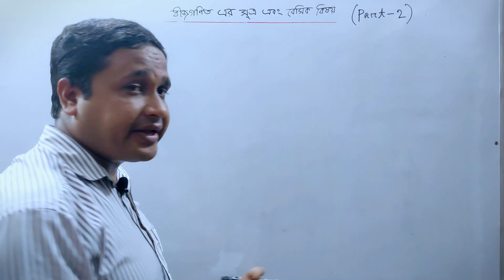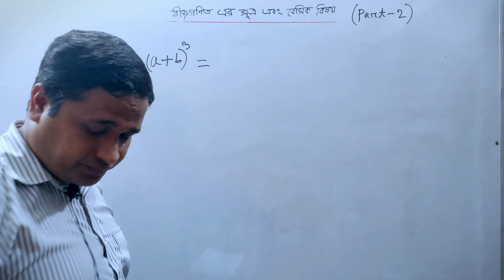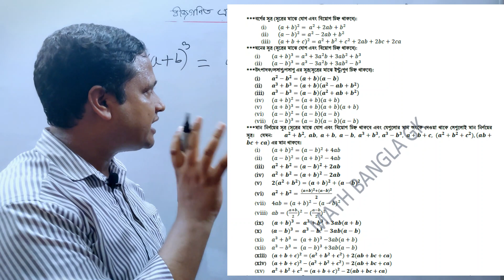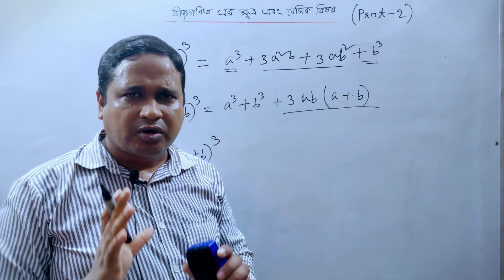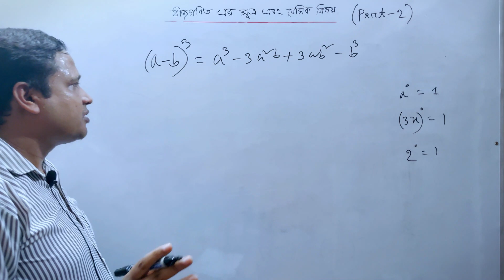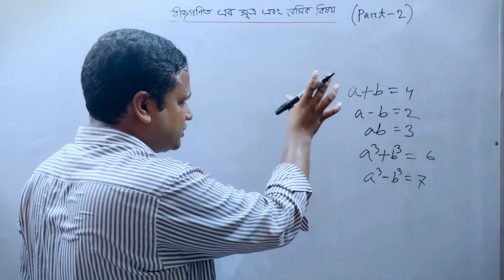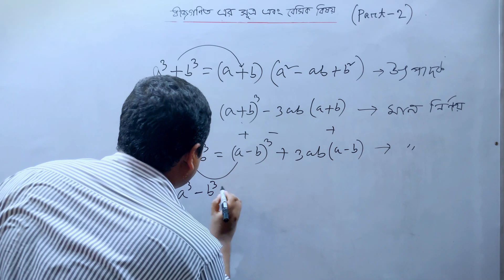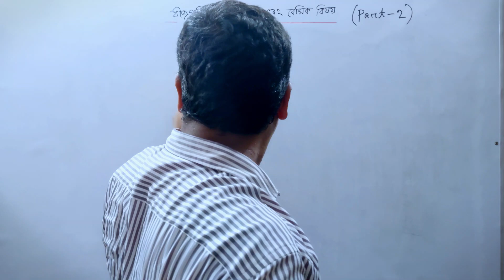bijganit sutra | বীজগণিত সূত্র |Part-2|বীজগণিত সূত্র মনে রাখার উপায় |বীজগণিত শেখার সহজ উপায়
bijganit sutra | Bijganit ke sutra | বীজগণিত সূত্র | Part-2 | বীজগণিত সূত্র মনে রাখার উপায় | বীজগণিত শেখার সহজ উপায়
আপনাদের সাহায্য সহযোগিতা ছাড়া কোনো ভাবেই এগিয়ে যেতে পারব না।তাই ভিডিও যদি ভালো লেগে থাকে তাহলে লাইক কমেন্ট এবং শেয়ার করবেন।চ্যানেলে নতুন হয়ে থাকলে অবশ্যই সাবস্ক্রাইব করবেন এবং বেল আইকন প্রেস করতে ভূলবেন না।আমার সাথে থেকে সাপোর্ট করার জন্য অসংখ্য ধন্যবাদ।🖤
বীজগণিত মান
বীজগণিত,বীজগণিত সূত্র
বীজগণিতের সূত্র,বিসিএস বীজগণিত
মান নির্ণয় অংক,মান নির্ণয় শর্টকাট
মান নির্ণয়
পরীক্ষায় ভালো করার উপায়
ক্লাস ৮ বীজগণিত,ক্লাস ৯ বীজগণিত
গণিত নবম দশম শ্রেণি,গণিত অষ্টম শ্রেণি
বিসিএস,বিসিএস প্রস্তুতি
class 9 math
এসএসএসি গণিত
বীজগণিত অষ্টম শ্রেণি
বীজগাণিতিক সূত্রাবলী class 7
ssc bijganit
bcs bijgonit
bijgonit
BCS Math
Recent math
বিসিএস ম্যাথ
বিসিএস গণিত
বিসিএস গণিত প্রস্তুতি
প্রাইমারী গণিত
প্রাইমারী গণিত সমাধান
প্রাথমিক সহকারী শিক্ষক
প্রাথমিক সহকারী
প্রাথমিক নিয়োগ
প্রাইমারি শিক্ষক নিয়োগ
ব্যাংক জব নিয়োগ
শিক্ষক নিবন্ধন
সাম্প্রতিক অংক
রিসেন্ট ম্যাথ
Job Math
Easy Math
বিসিএস
প্রাইমারি
নিবন্ধন
বিভিন্ন মন্ত্রনালয়ের পরীক্ষা
সরকারি ও বেসরকারি নিয়োগ
বীজগণিতের সূত্র সহজে মনে রাখার টেকনিক | সূত্রের প্রমাণ | bijgoniter sutro | bijgonit | Part-2 | Math Bangla GK.
Bijganit formula easy tricks
For class 8 9 10 and competitive students.

elated search

নবম দশম শ্রেণী গণিত,এসএসসি গণিত,উৎপাদক বিশ্লেষণ,উৎপাদকের অংক,উৎপাদকে বিশ্লেষণ বিসিএস,অষ্টম শ্রেণির উৎপাদক,

উৎপাদক এখন পানির মত সহজ I উৎপাদক করার সহজ টেকনিক I অষ্টম ও নবম দশম । উৎপাদক বিশ্লেষণ । উৎপাদকে  বিশ্লেষণ করার নিয়ম । উৎপাদকে বিশ্লেষণ class 9 I উৎপাদকে বিশ্লেষণ class 8  I  উৎপাদকে বিশ্লেষণ class 10  I  উৎপাদকে বিশ্লেষণ class 7 I উৎপাদকে বিশ্লেষণ  শর্টকাট  I  উৎপাদক অষ্টম I শ্রেণি উৎপাদক নবম শ্রেণি I উৎপাদক দশম শ্রেনি I উৎপাদক সপ্তম শ্রেনি I

Math Bangtla GK by Sazzad sarkar
সাজ্জাদ স্যার I